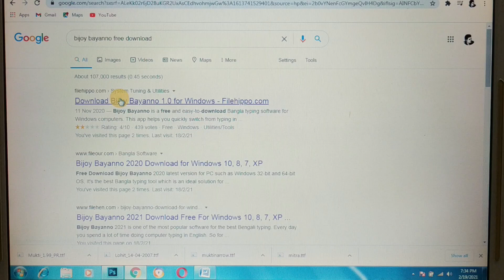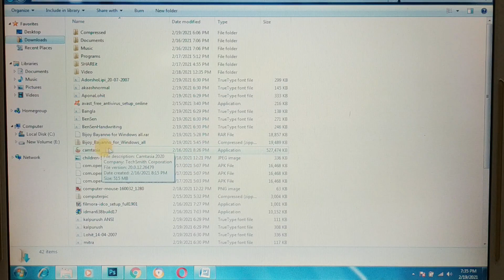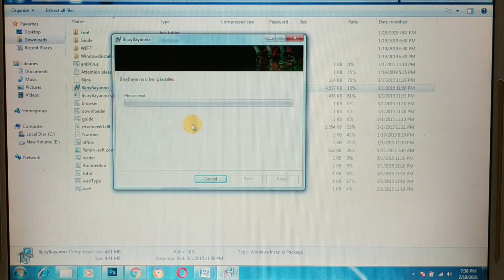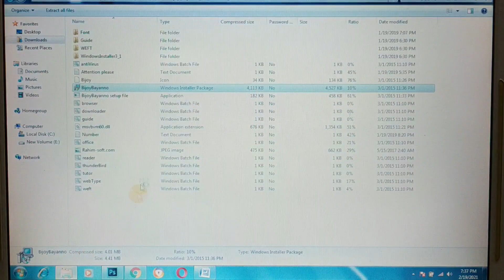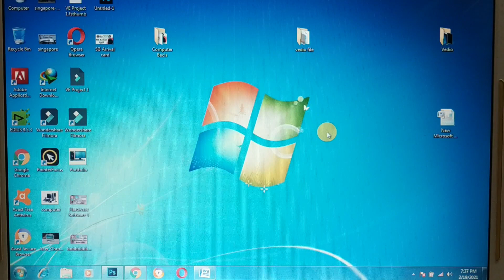How to Dawnlooad and install bijoy 52 Bangla keyboard for windows 10 || All Bangla tutorial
Hello everyone ,
i am Robiul Islam Simu my youtube channel ToucH Bangla , How to free donwload bijoy 52. welcome back to another video .bijoy bayanno bijoy bayanno software full version.free download bijoy bayanno.bijoy bayanno for windows 7.How to Dawnlooad and install bijoy

Publish By    : ToucH Bangla
Lectured By : Robiul
Subject        : How to Dawnlooad and install bijoy bayanno Bangla keyboard for windows 7,8 &10.
Editing         : Robiul
Voice           : Bangla
Follow me on :